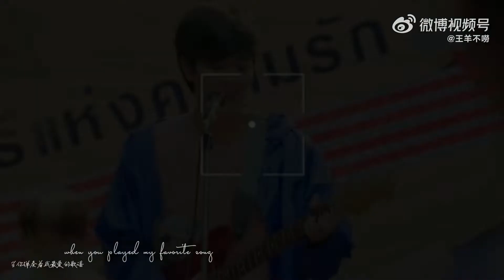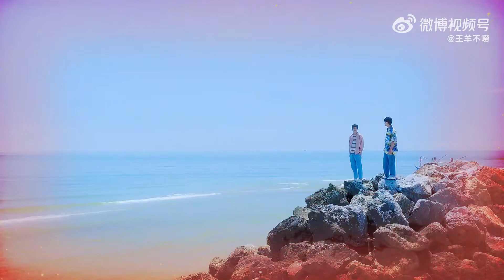[OhmNanon] Pat ✗ Pran ► My Only One | Bad Buddy Series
Cre: weibo@王羊不嘮